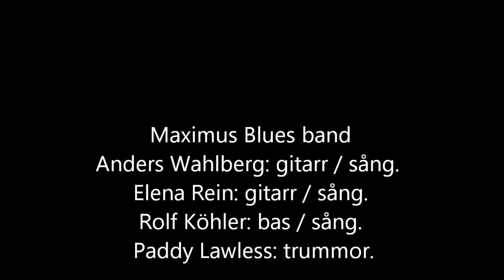Maximus blues band på Mässingshornet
Lite mix från en kväll på Mässingshornet, Malmö med Maximus Blues Band.
De bildades i augusti 2015 och är hemmahörande i Malmö/Lund.
Deras repertoar består av en god blandning mellan gammaldags rytm & blues, texas shuffle och andra stilar som har bluesen som grund.

Elena Rein Gitarr, sång
Anders Wahlberg Gitarr, sång
Rolf Köhler Bas, sång
Paddy Lawless Trummor

23 januari 2016